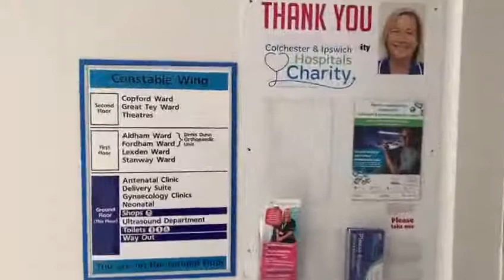Think about the person your coming to see in hospital as my memories of my own Mum dieing here still